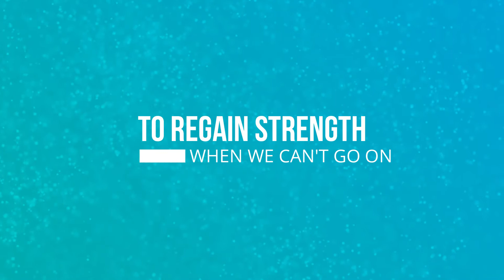PATHWAYS OF HOPE: TIME OUT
This is a TIME OUT! A short break with a Hopegiver.